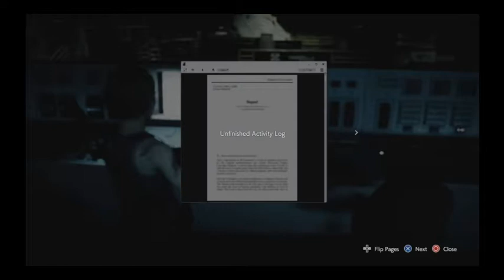RE:3 Failthru (#14)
We manage to go through the lab area in one section, but wow do I fail super hard at five key points.

Also, that's not how weapon development works.